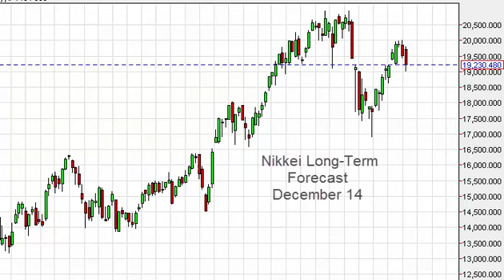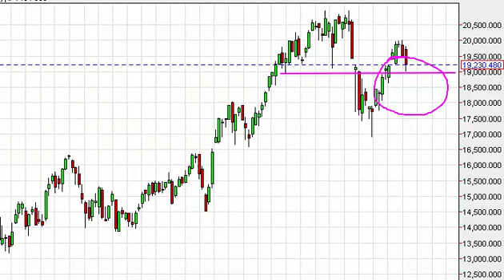Nikkei Index forecast for the week of December 14 2015, Technical Analysis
- December 14 2015 index weekly technical analysis for the Nikkei INDEX.Find more information about Forex and Commodities News Technical Analysis Fundamental Analysis and Brokers on FX Empire